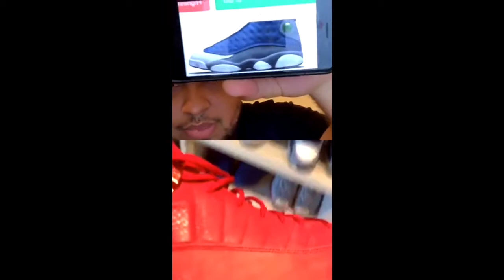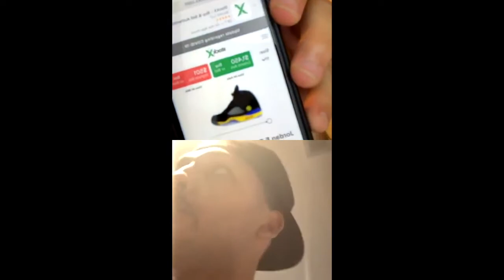SR x Ryan Hollins